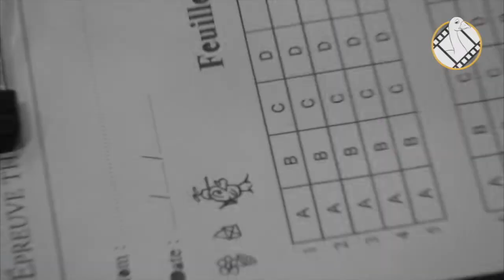Teaser : LA VOIX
Mais qu'est-ce qui peut bien leur faire aussi peur ? 😱

Le 21 avril prochain, découvrez la nouvelle création de l'Œil de l'Oie, la plateforme audiovisuelle de Pontacq Radio 🤩